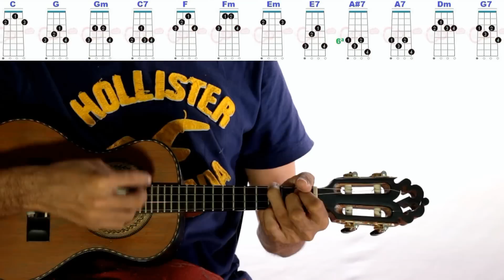Cifras / Separação / Casa nossa -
CURSO DE ESCALA:
TOQUE E TIRE MÚSICA DE OUVIDO:
Curso de Batida do Nível zero ao avançado -

CURSO DE BORDÃO, BAIXARIAS -
 veja os modelos e valores abaixo:
CAVACOS MACIÇOS -